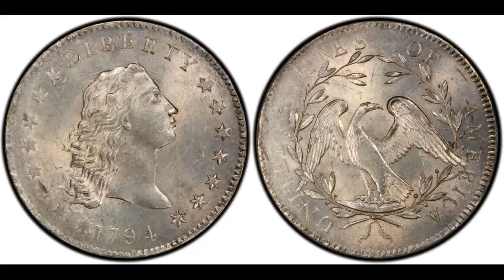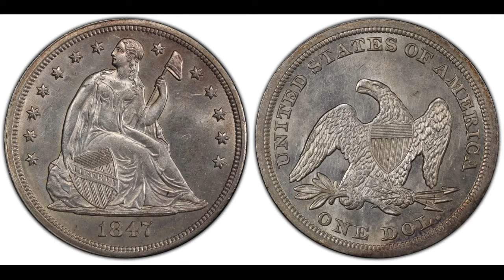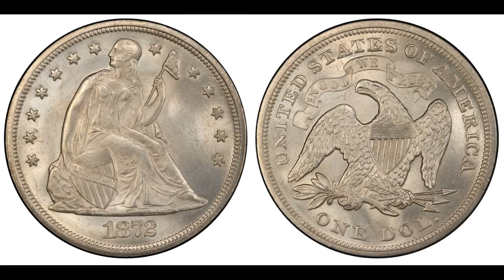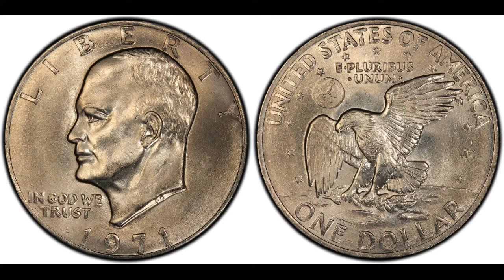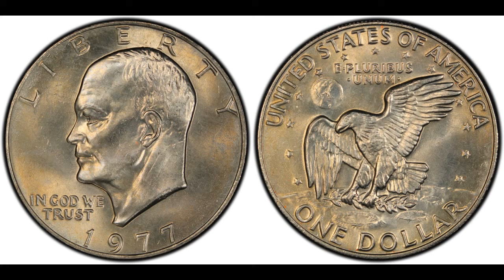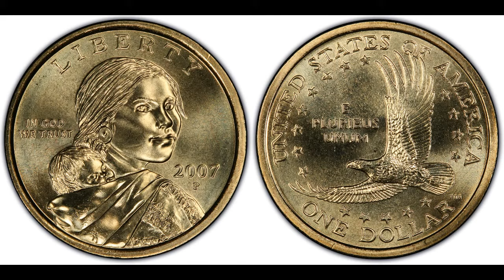History of the United States Dollar Coins Silver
The United States started to produce Dollar Coins in 1794. This video shows Phillidephia coins and other mints where Philadelphia did not make any. This video goes up the early 2010's before it cuts off due to lack of photos, as they are too recent to allow photographs of them to be made and archived. I did not include any proof coins, although many of them are prooflike, as I wanted to show all the coins in the highest condition while still looking good. Some of the normally prooflike coins were not prooflike because the ones that were weren't very highly graded so I chose to use Mint State looking coins. I also did not include the Presidential Dollars cause I felt they were too redundant, as there were 4 per year and there was already a Sacagawea. It would just add to much time to the video and add very little.  Including proofs, the coins are the:

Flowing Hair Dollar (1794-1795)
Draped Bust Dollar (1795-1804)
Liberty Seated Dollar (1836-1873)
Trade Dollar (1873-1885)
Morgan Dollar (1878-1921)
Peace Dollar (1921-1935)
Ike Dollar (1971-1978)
Susan B. Anthony Dollar (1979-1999)
Sacagawea Dollar (2000 to present)